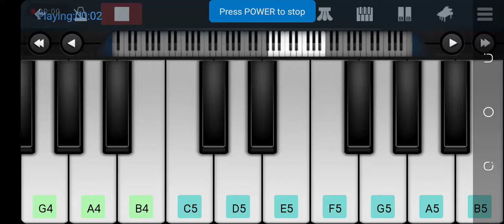oggy and the cockroaches tune